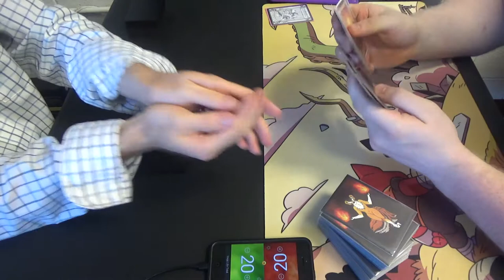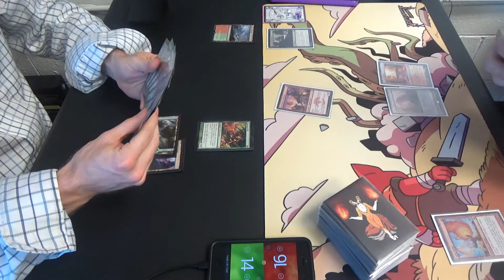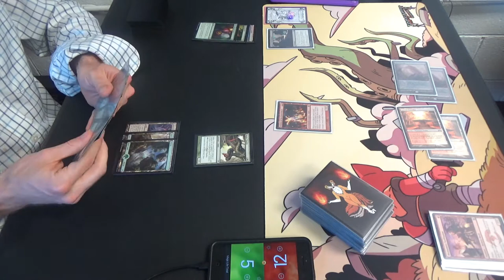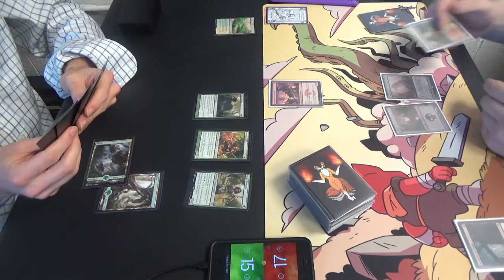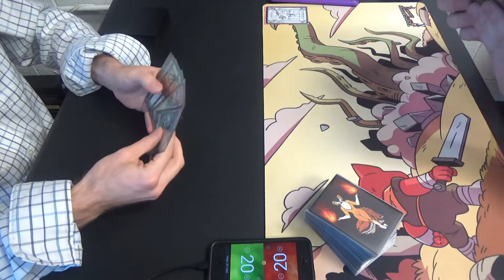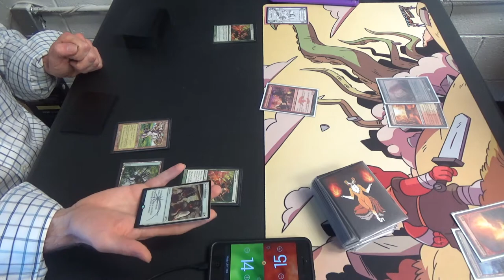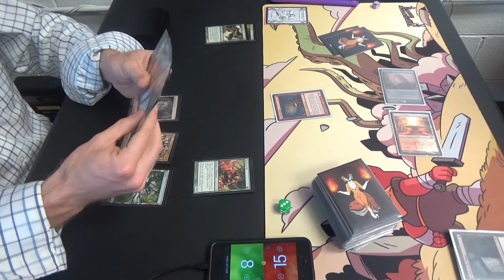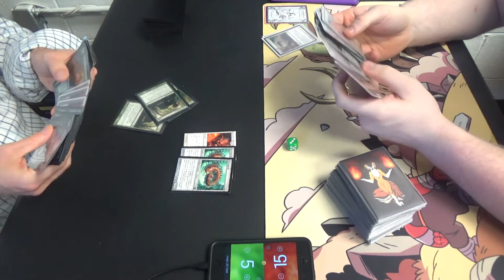Modern Magic — Mono Green Infect vs. Mardu Burn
In this video, I play the Mono Green Infect deck that my friend TJ Poole let me borrow, with some changes made to make it more resilient and better able to play the long game.

Thanks to our patron:
Benedetto Diab